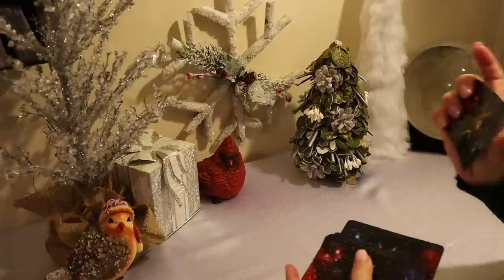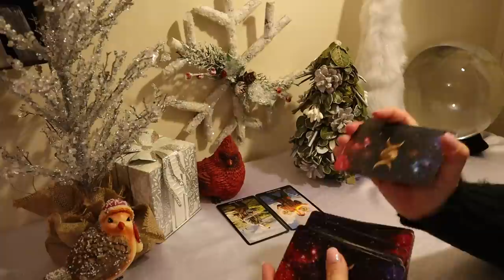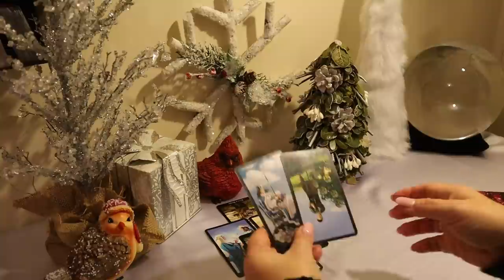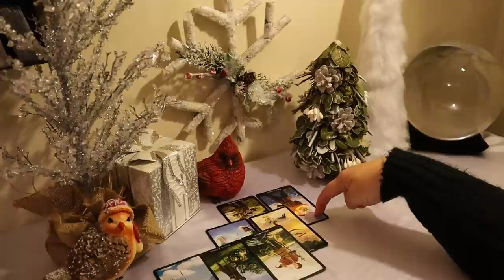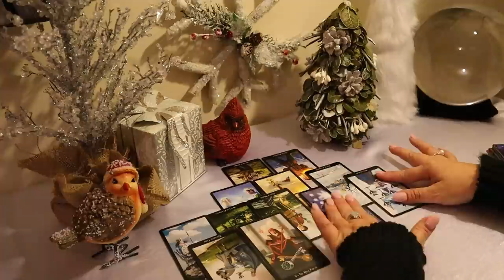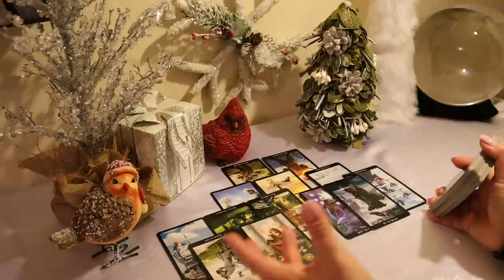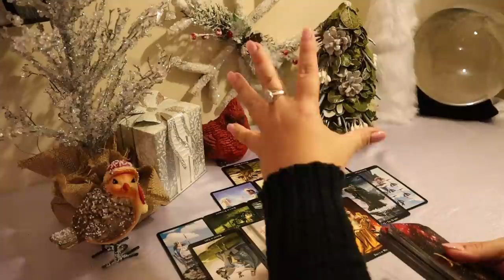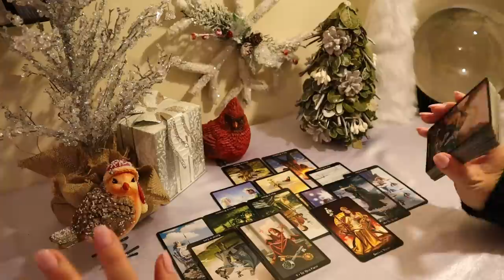Pisces....The "Other" Woman....Pisces December Tarot Reading